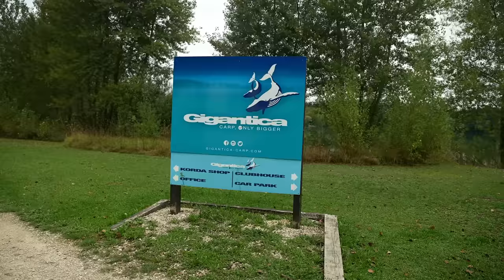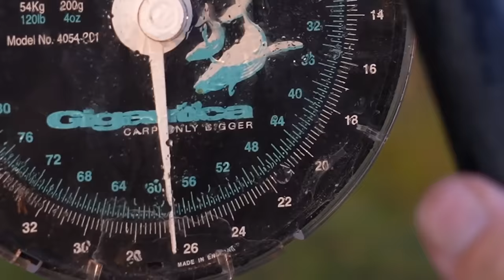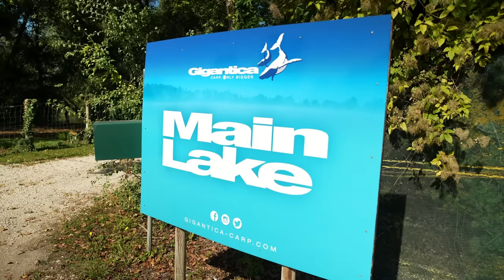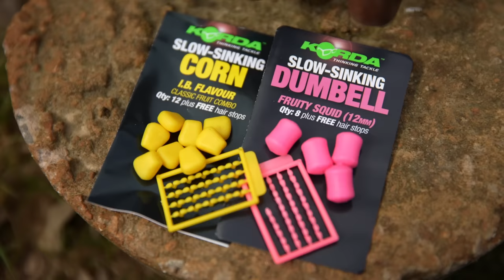Catching BIG Carp In France - (Your First Carp Fishing Holiday)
Carp fishing in France offers a realistic chance to catch big fish. In this video we look at things to remember when fishing in France and how to get the most from a carp fishing holiday.

I created Fishing Tutorials to help people learn about fishing and catch more fish!